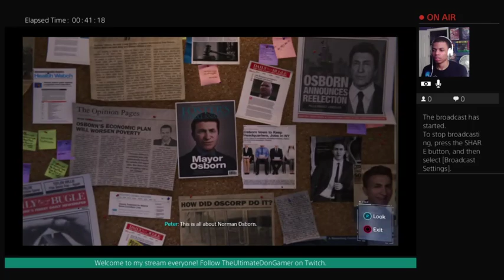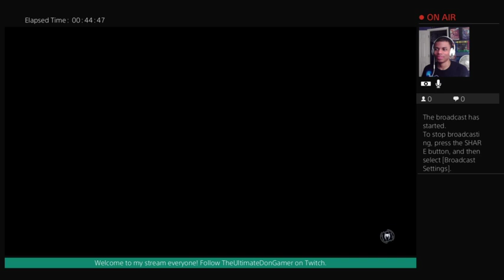The Escape Room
Ok. Mr. Li is out of his mind with this room.